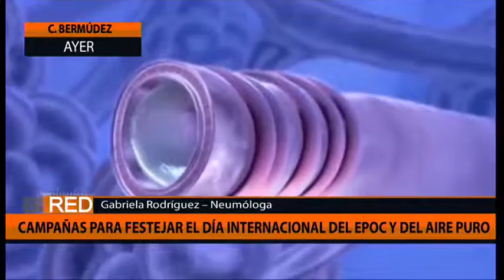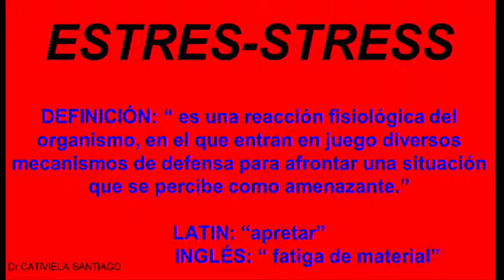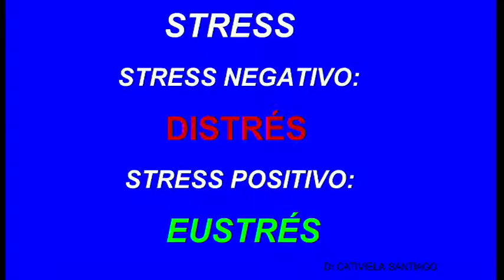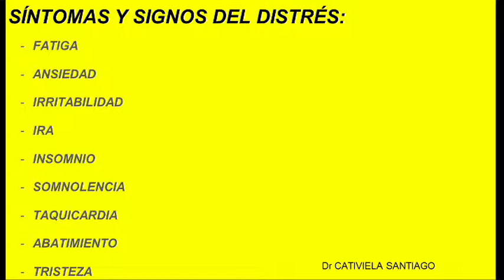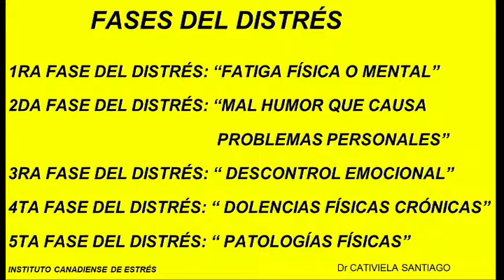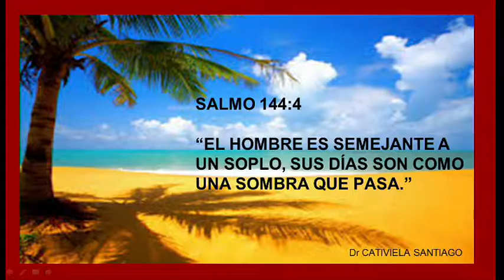NOTICIAS EN RED - PROGRAMA 16/11/2016